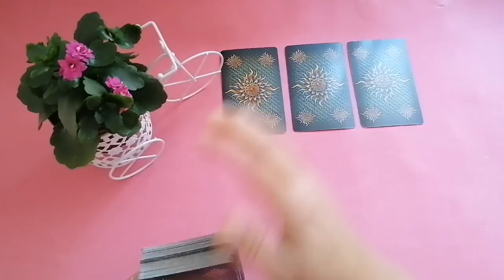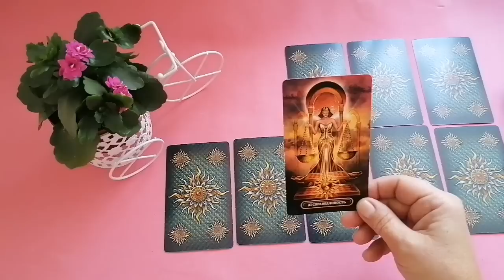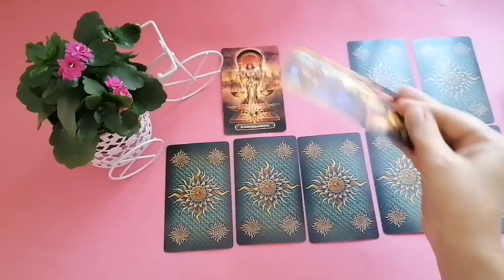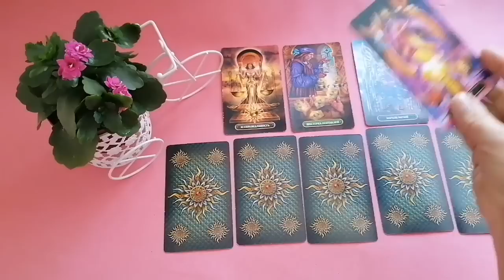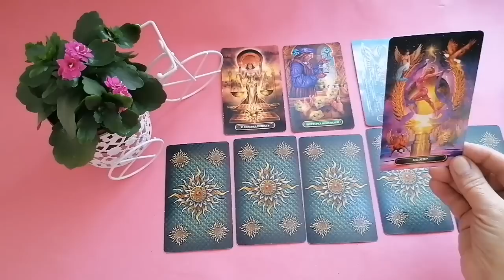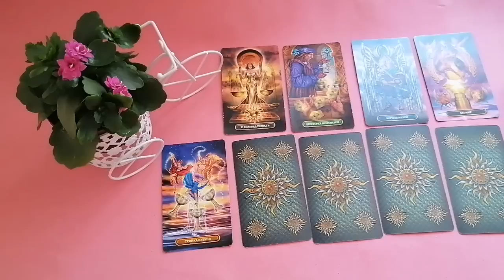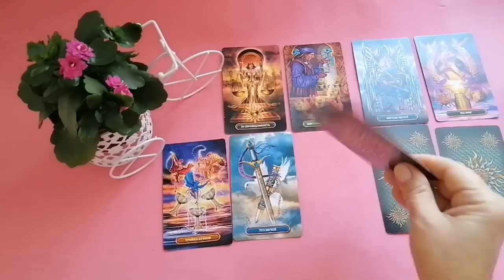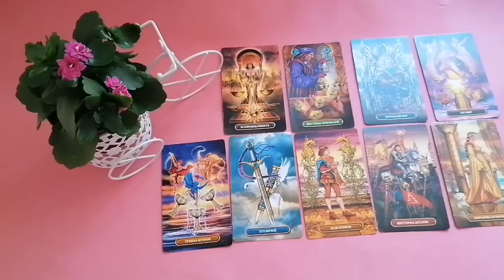ВЕСЫ♎НЕДЕЛЯ 2 - 8 ОКТЯБРЯ 2023🌈ГОРОСКОП ТАРО Ispirazione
Таро Прогноз Гороскоп «СОБЫТИЯ НЕДЕЛИ СО 2 ПО 8 ОКТЯБРЯ  2023. ЧТО ВАЖНО ЗНАТЬ? ЧТО СКРЫТО?».

Евгения.